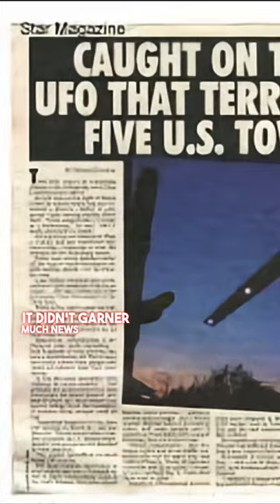The Phoenix Lights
Join the Night Files channel to get a 💀 badge and cool perks! Go to our channel and click the "Membership" tab!

In 1997, hundreds of people in Mexico, Nevada, and Arizona looked up and saw something strange in the night sky. They saw the PHOENIX LIGHTS. It appeared to be in a V-shape and was lined with five bright lights. The wingspan was estimated to be 1500 feet long. That’s five football fields. Just for comparison, the wingspan of a Boeing 747 airplane is only 211 feet. This thing was huge. It hovered there for 3 hours until the lights slowly faded out one by one. There was no sign of it in the morning. Despite so many people witnessing the event, it didn’t garner much news coverage at the time. However, Phoenix did become a destination for UFO hunters and they weren’t disappointed either. The Phoenix Lights returned in 2007 and 2008.

Was there something otherworldly up there? Or was it a secret government aircraft? What do you think?